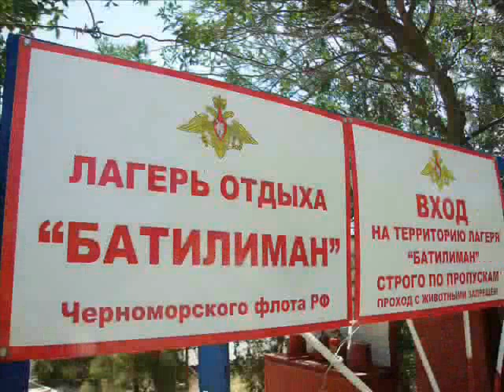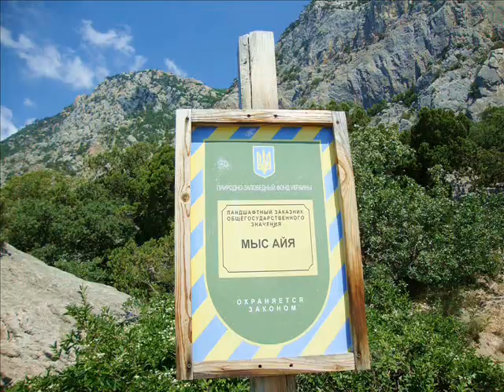КРЫМ БАТИЛИМАН 2013